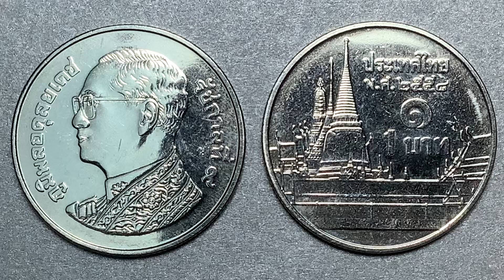พ.ศ.2558 เหรียญกษาปณ์(นิเกิลชุบ)หมุนเวียน 1 บาท วัดพระศรีฯ